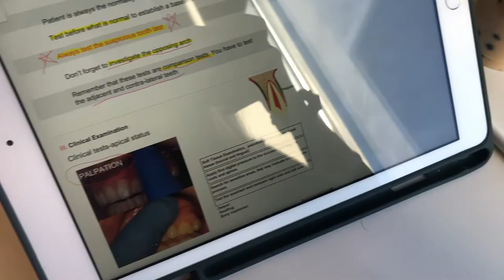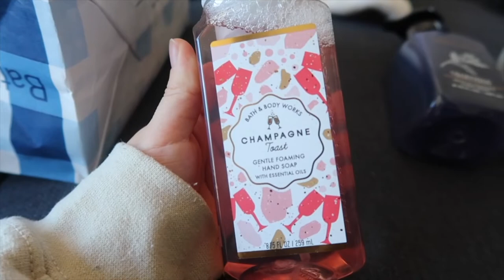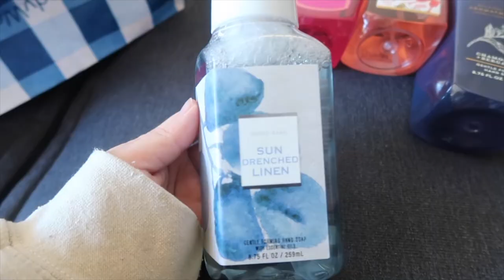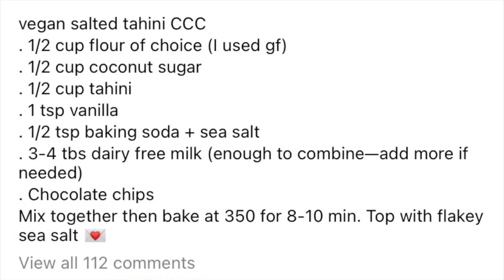DENTAL SCHOOL VLOG 17: lab fails, how dental school changed me, bath+body works haul, tahini cookies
This week I take you guys on adventures of lab in dental school! I teach you how to *not* take an impression, we make dentures, do dental implants lab, crown preps - the whole shebang. I also show you guys my favorite tahini chocolate chip cookie recipe, share a reflective bit on how I've changed since starting dental school, and we do a bath and body works spring 2021 haul! Oh also I give jimmy lots of screentime because he asked for it.

- good life, eneko artola
- blue wednesday, new shoes
- mark generous, orange and magnolia

FAQs:
age: 25
pharmacy school: University of Rhode Island
dental school: Tufts University
camera: canon g7x mark ii